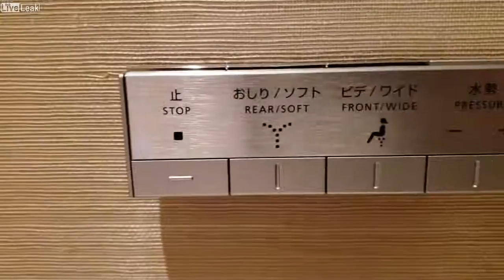Japanese Toilet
Another great invention from Japan.